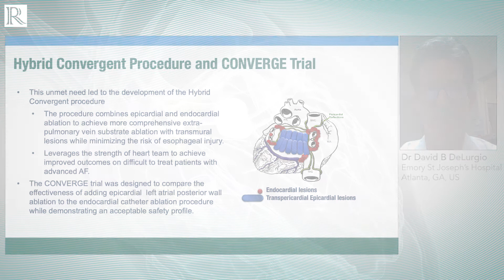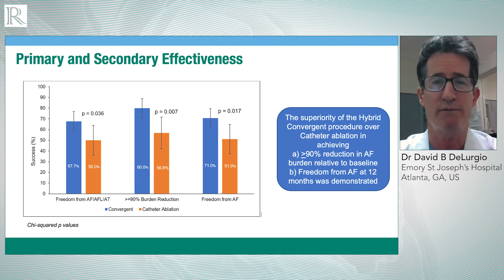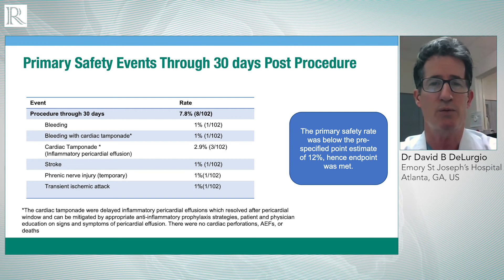HRS: CONVERGE Trial — Dr David B DeLurgio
Dr David B DeLurgio (Emory St Joseph’s Hospital, Atlanta, GA, US) describes the need of the CONVERGE trial to investigate how persistent atrial fibrillation should be treated through ablation techniques.